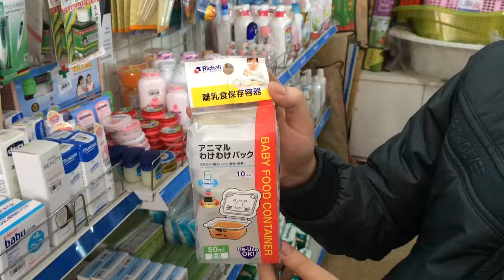Giới thiệu bộ chia thức ăn 50ml Richell RC98107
Sử dụng bộ chia thức ăn Richell RC98107 50ml để việc cho bé ăn trở nên dễ dàng hơn bao giờ hết.
Sản phẩm dùng cho bé từ 5 đến 8 tháng tuổi
Gồm 10 chiếc/ 1 sản phẩm